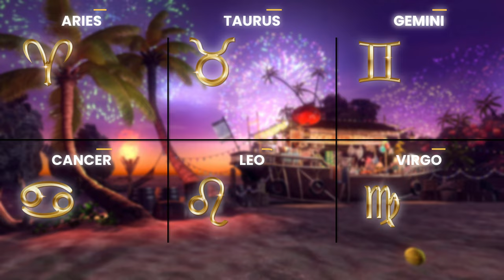DOAXVV Characters Zodiac Signs Comparison 🔮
To celebrate my 200th video on YouTube, here is a comparison video of the Zodiac Signs of each character in Dead or Alive Xtreme Venus Vacation as of May 2024 (including Shizuku).

Zodiac Signs List:

Honoka, March 24, Aries
Sayuri, March 31, Aries
Nanami, April 16,  Aries

Leifang, April 23, Taurus
Nagisa, May 5, Taurus
Shizuku, May 18, Taurus

Hitomi, May 25, Gemini
Marie Rose, June 6, Gemini
Amy, June 18, Gemini

Lobelia, June 25, Cancer
Misaki, July 7, Cancer

Patty, July 31, Leo
Ayane, August 5, Leo
Tamaki,  August 19, Leo

Elise, September 3, Virgo
Kanna, September 15, Virgo
Momiji, September 20, Virgo

Luna, October 15, Libra

Tsukushi, October 24, Scorpio
Nyotengu, November 19, Scorpio

Kokoro, December 1, Sagittarius
Tina, December 6, Sagittarius

Koharu, December 22, Capricorn
Monica, January 1, Capricorn

Yukino, January 20, Aquarius
Helena, January 30, Aquarius
Fiona, February 11, Aquarius

Kasumi, February 23, Pisces
Shandy, March 3, Pisces